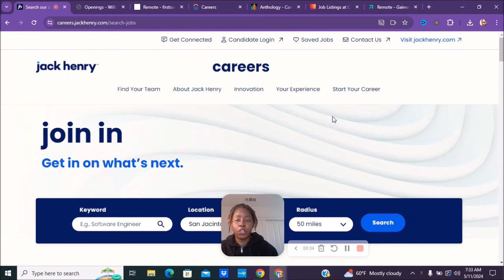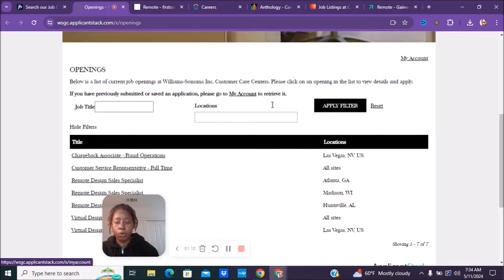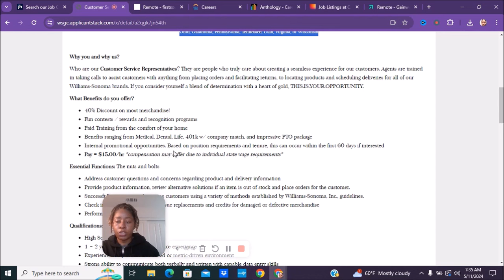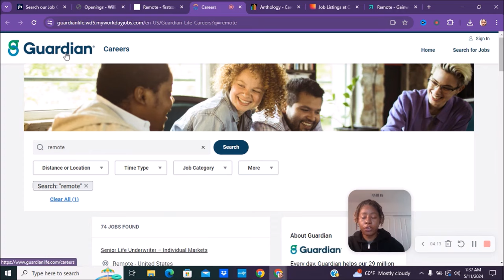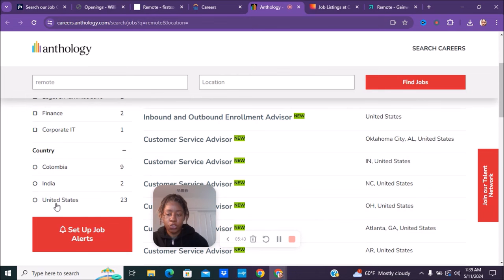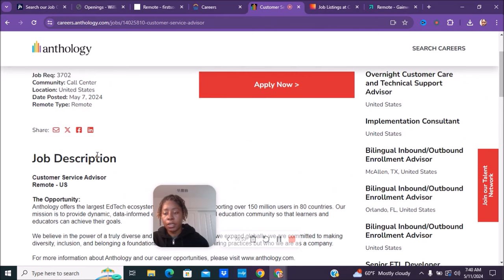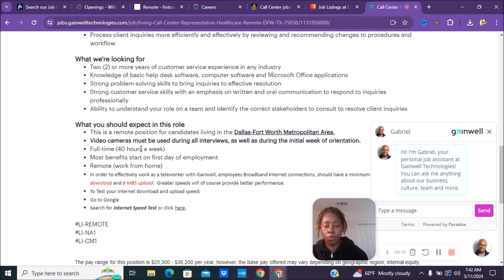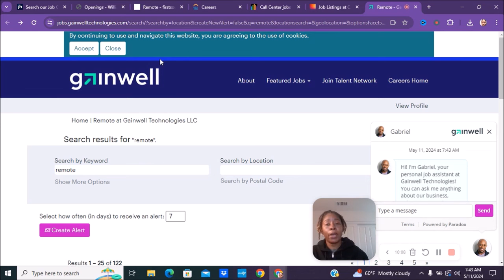Remote Work Revolution: Top Job Sites for You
The office grind is over! Join the RemoteWorkRevolution and discover the TOP JOB SITES that can land you your dream work-from-anywhere job. This video unveils the best platforms for remote opportunities across various fields. Get ready to ditch the commute and unlock freedom with this ultimate guide!

* I Do My Best To Provide Legitimate Information. Please Do Your Own Research On All The Information I Talk About On My Channel.

👉 Scripture:
Deuteronomy 8:18
18: But thou shalt remember the Lord thy God: for it is he that giveth thee power to get wealth, that he may establish his covenant which he sware unto thy fathers, as it is this day.